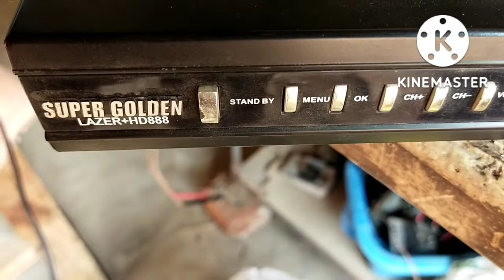Ptv sports live streaming#ptv sports frequency ptv sports biss key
Ptv sports live streaming
Biss key .Abcd10ff111365ff
Sid .0004
Frequency.4004v15555
c pakg 1r